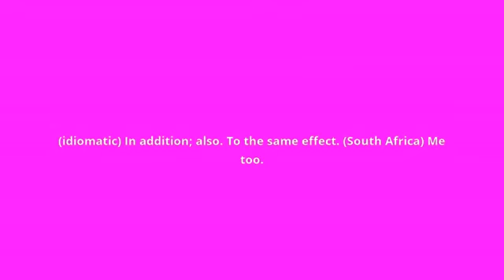what is the meaning of as well